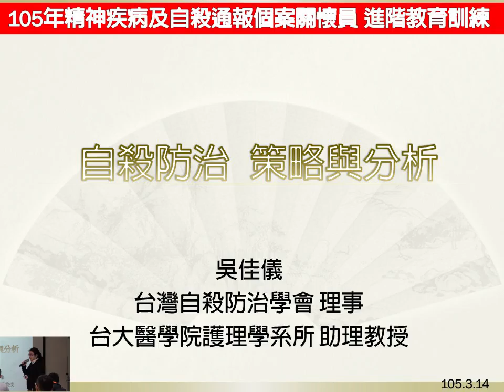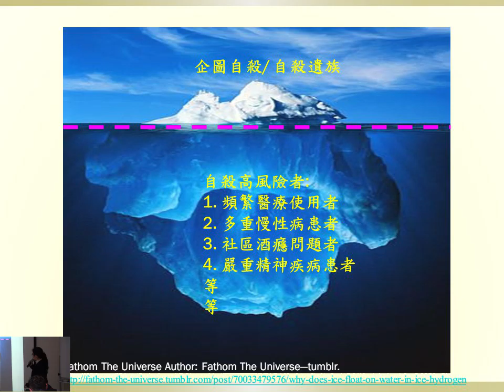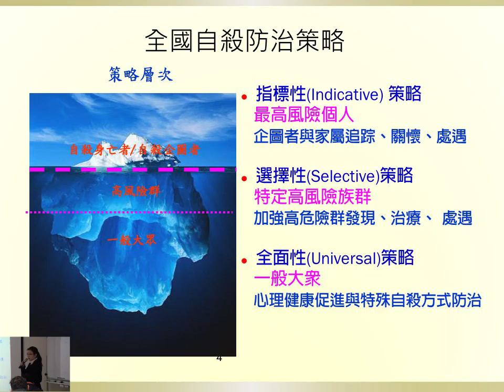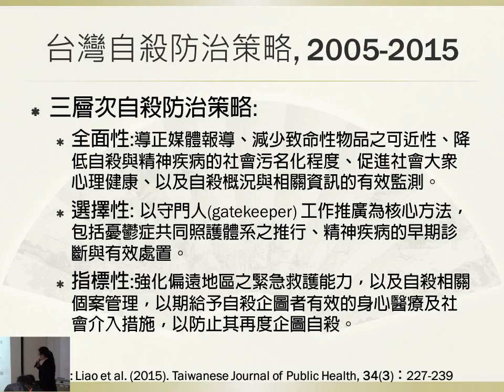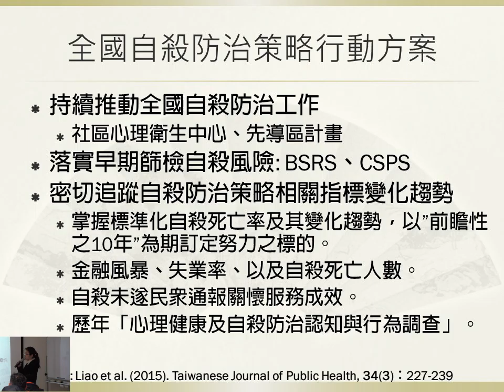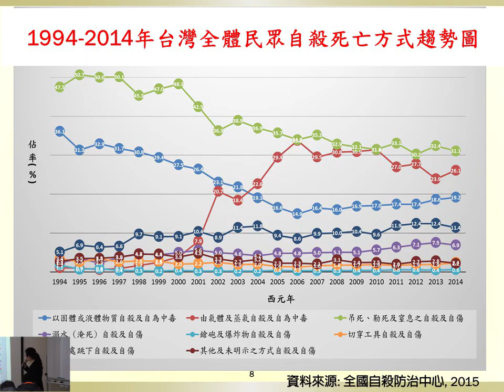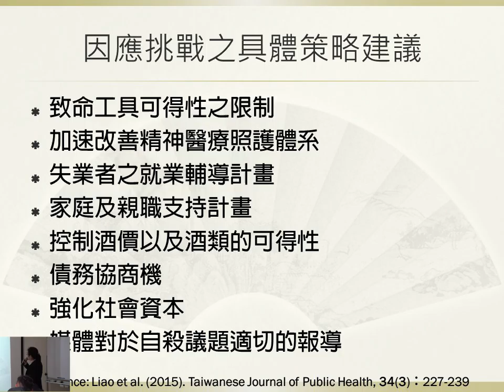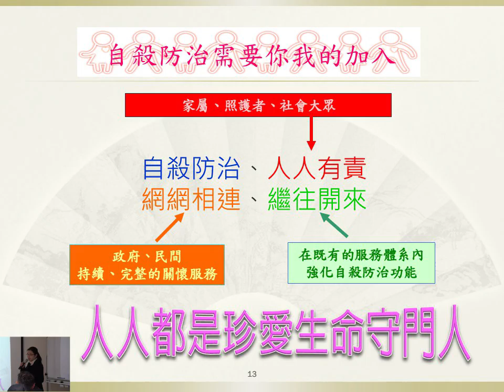自殺防治策略與分析_吳佳儀(105年3月)